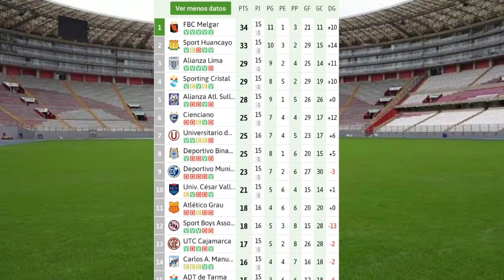FECHA 17 🇵🇪 PROGRAMACIÓN DEL TORNEO APERTURA DE LA LIGA 1 2022 🏆 PERÚ ⚽ JUNIO 2022 ✔️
Hola querida comunidad de YouTube les mando un saludo 🙋‍♂️
Les comparto la programación de los partidos de la fecha 17 del torneo apertura de la liga 1 betsson 2022 Perú.
Que tengan buen día. 😃